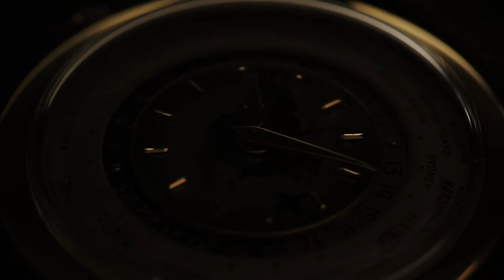Hong Kong Spring Auctions 2023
In less than a week, some of the world’s rarest, most coveted art and luxury objects will take centre stage right here in the vibrant city of Hong Kong!

From Jeff Koons’s incredible sculpture, Zhang Daqian’s atmospheric painting, Qianlong’s Doucai ‘Dragon’ Moonflask, to the exceptional Patek Philippe Ref.2523J, a magnificent ruby ring, Hermès Faubourg Sellier Birkin, and rare Bordeaux and Burgundy, our live and online Spring Auctions will take place from May 24 – June 7 at the Hong Kong Convention & Exhibition Centre and online.

This season, Christie’s is honoured to partner with Centurion to present our highly anticipated spring sales and preview. We welcome you, collectors and enthusiasts from all over the world, to join us right here at Christie’s Hong Kong!

Public Preview: May 25 – Jun 1, 10:30AM – 6:30PM HKT

Hong Kong Convention & Exhibition Centre